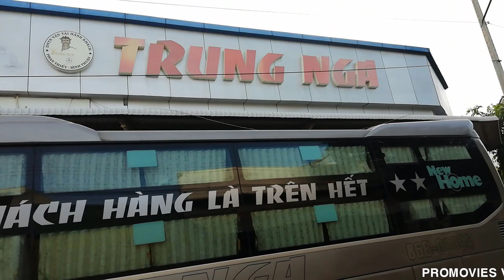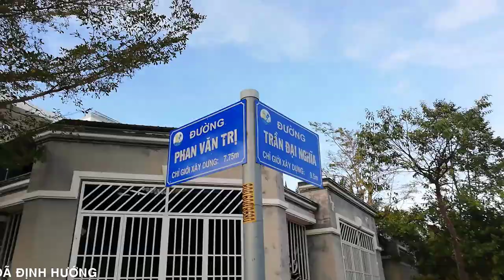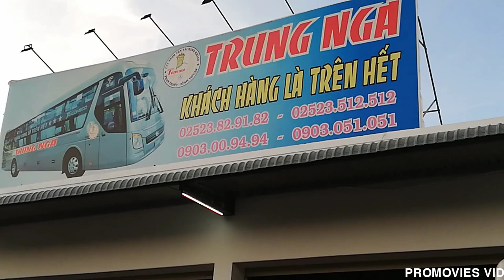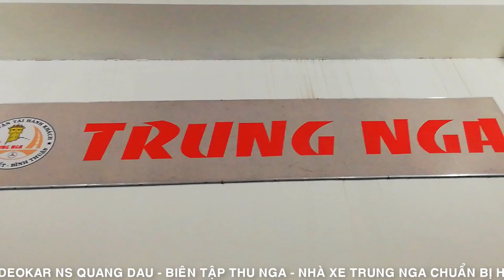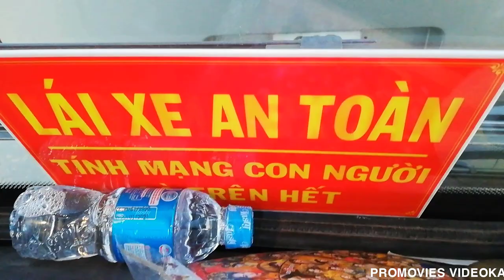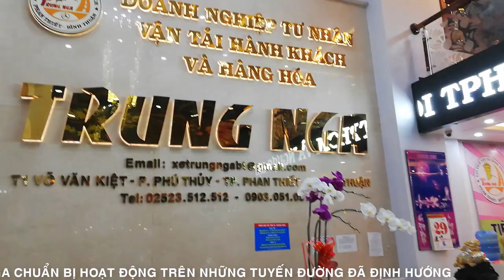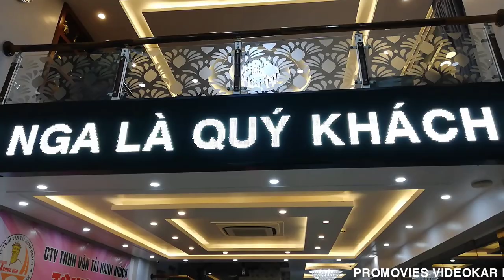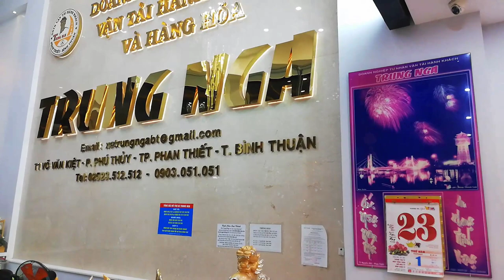[FULL HD]TRUNG NGA PHAN THIẾT KHỞI ĐỘNG XE ĐÓN KHÁCH||SAU CÁCH LY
HÔM NAY (NGÀY 23/04/20)
PHAN THIẾT BÌNH THUẬN
NHÀ XE TRUNG NGA
VỚI TINH THẦN CHUẨN BỊ
KHỞI ĐỘNG XE (TẠI GARAGE TRUNG NGA)
VÀ TIẾP TỤC ĐÓN KHÁCH PHỤC VỤ(NGÀY 24/04/20)
TRÊN TUYẾN ĐƯỜNG PHAN THIẾT ĐẾN TP.HCM
PROMOVIES VIDEOKAR NS QUANG DAU